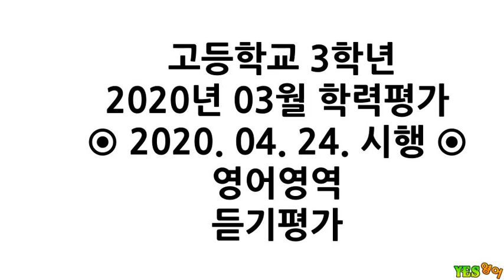H3-2003-LC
2020년 03월 학력평가
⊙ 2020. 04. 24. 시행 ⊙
영어영역
듣기평가

[Q01] 00:25
[Q02] 01:08
[Q03] 01:44
[Q04] 03:05
[Q05] 04:24
[Q06] 05:45
[Q07] 07:06
[Q08] 08:24
[Q09] 09:34
[Q10] 10:55
[Q11] 12:13
[Q12] 13:38
[Q13] 15:17
[Q14] 16:36
[Q15] 17:57
[Q16~Q17] 19:14